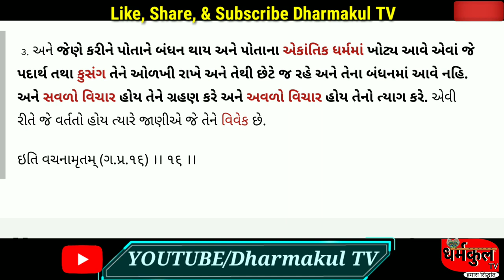ગઢડા પ્રથમ પ્રકરણ 16 || Vachanamrut Gadhada Pratham 16 || Audio Book